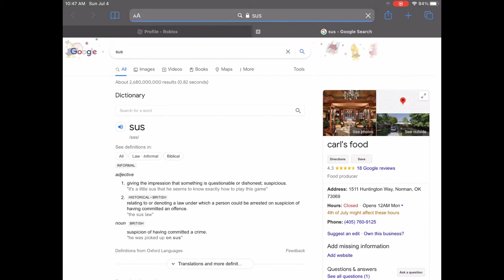if i find when the imposter is sus the video ends - sus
This is inspired by parashockx